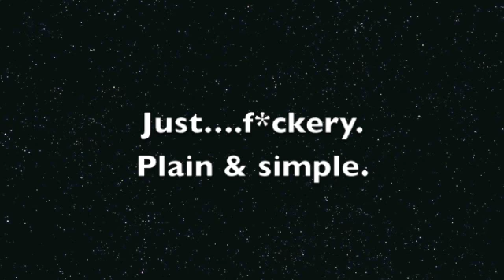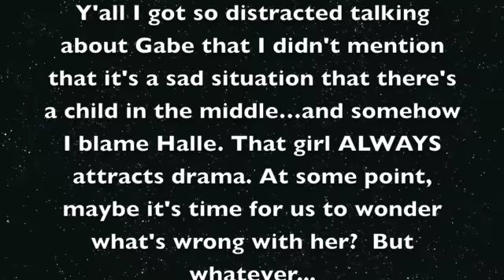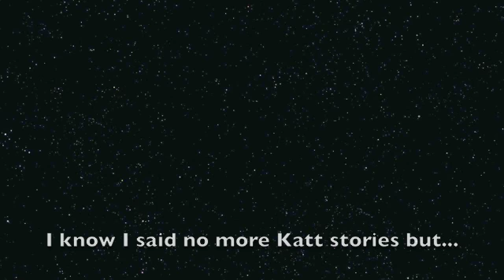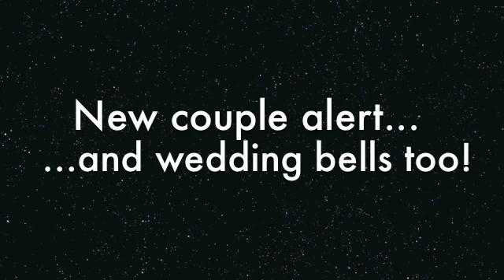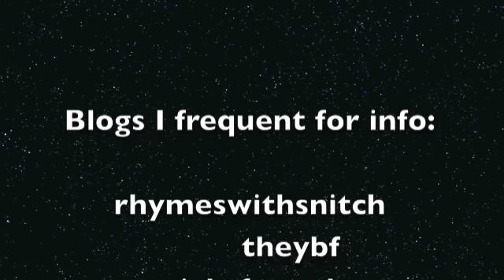Top of the BLOGS #27 - Halle's Men, Mo' Elmo mess, Navy Wins, Katt Williams again and more stuff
Roxstars,

Now, when I tell you I was in "Rocky is talking to her girlfriend" mode, I REALLY was in "Rocky is talking to her girlfriend" mode.  Which means it is a lot of cursing,  A lot.  I actually tried to edit some out but it was difficult...whoopsie.  Sorry about that, but when I'm talking/joking about something I tend to curse more.  I didn't even realize I was doing it, so with that being said, hide ya kids.

itsrox

xoxo